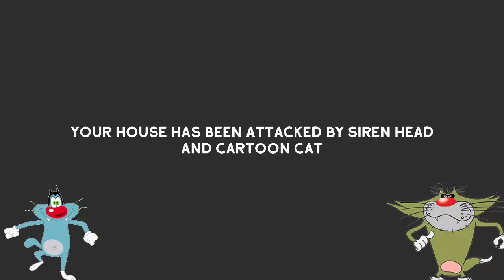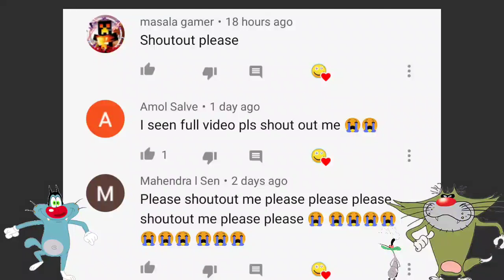Mere Ghare Ko Tod Deya 😭 | Piggy Chapter 1 Siren head mod with oggy and Jack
Hay hay hay doato aaj ham khelenge Scary Teacher 3d spooky creepy to ushe pahele per uske pahle aapane like ke button Ko nahin dabaya yaar to jaldi se daba do aur share bhi kar dena Apne doston ke sath aur han bhai aap channel per naye ho to jaldi se subscribe ke button ko tod Dena for Dena nimbu ki Jaise ne chhod dena Ooye...😁

-:- Mr Meat